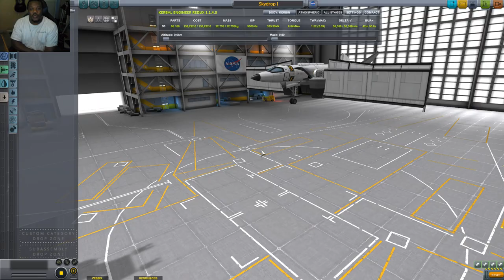Kerbal Space Program | That Sweet Engine Swing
So let's take a nice mechanical look at the engine swing mechanisms seen in sci-fi games.

Mod: Infernal Robotics Next